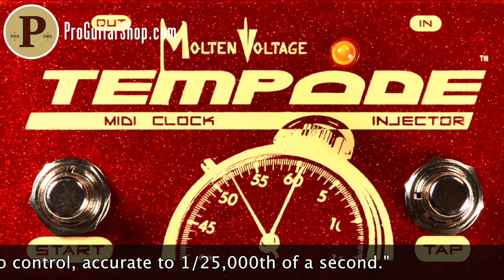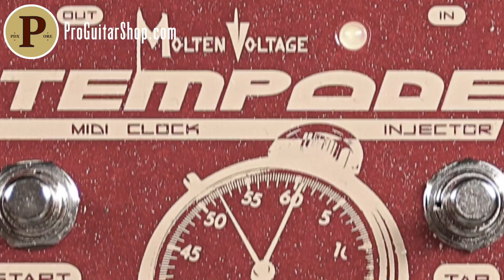Molten Voltage Tempode - MIDI Clock Generator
The Molten Voltage TEMPODE makes over 50 cutting-edge effects sync to MIDI Clock. It can be used by itself, or can add Clock to any PedalBoard MIDI controller, including those from Voodoo Lab, Rocktron, Tech 21, and more. It stores and recalls the tempo for 128 presets. It is compatible with all major MIDI controllers. Tempode has a Precision Tap Tempo control, accurate to 1/25,000th of a second.